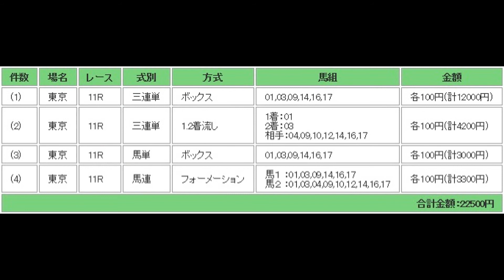ジャパンカップ（G1）2016 予想馬柱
2016年11月27日　東京競馬場　メインレース　ジャパンカップ（G1）2016　予想馬柱